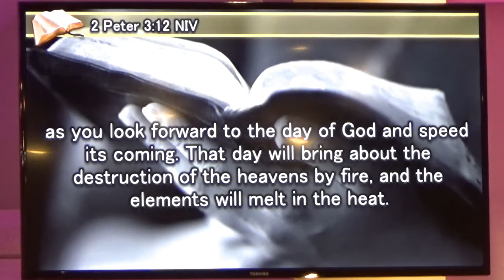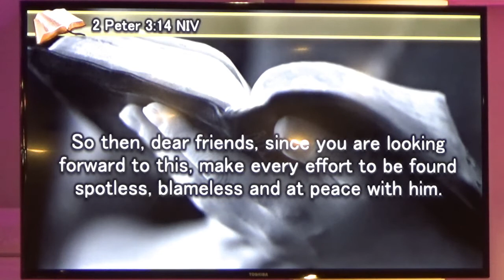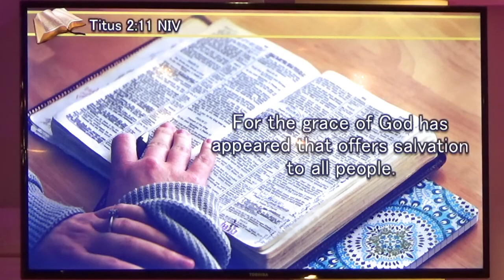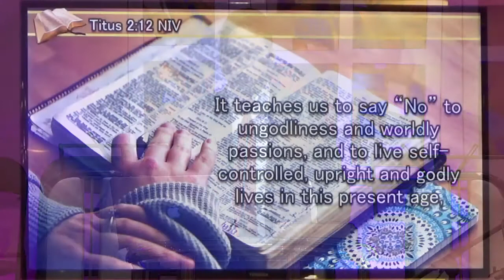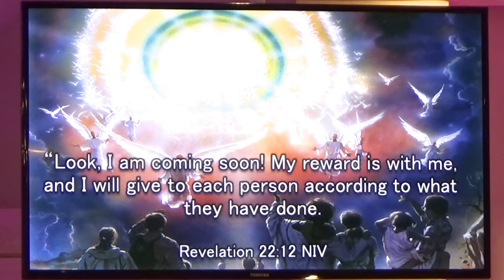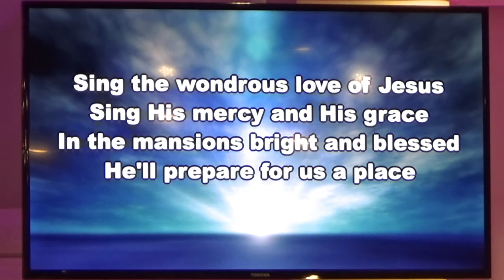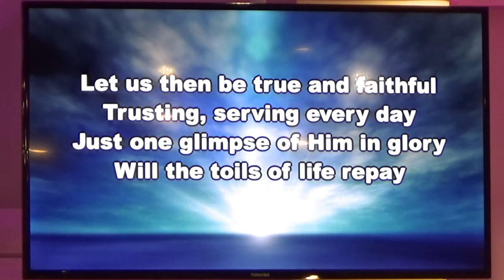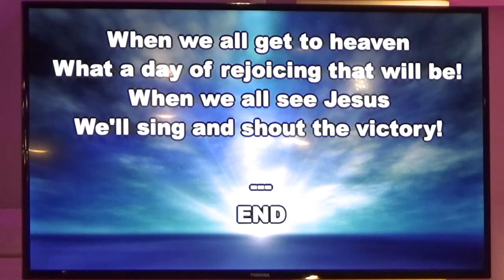"The Promise" by Pastor Leomar Macaraig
Divine Service